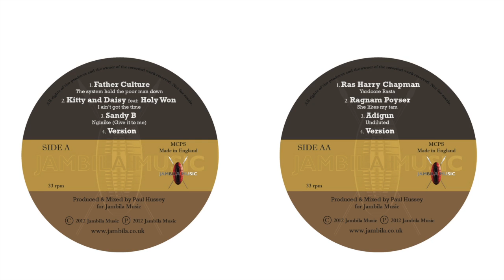Adigun - Undiluted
Taken from the Jambila Music various artists album 'Undiluted' available on vinyl and digital.